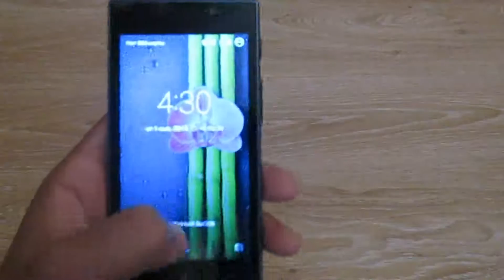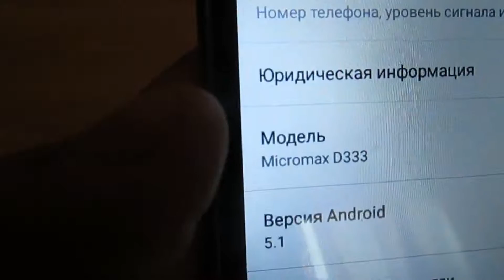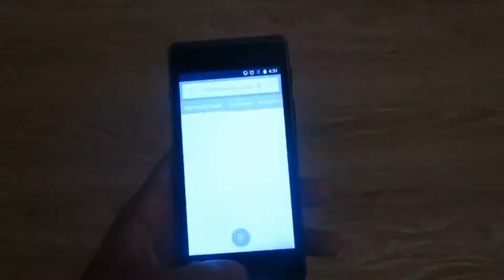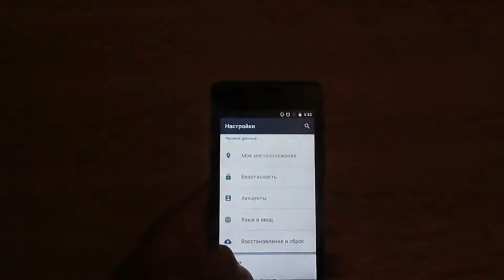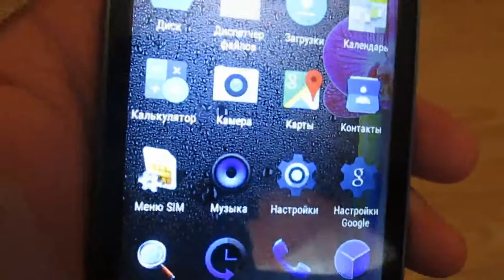Обзор смартфона Micromax D333